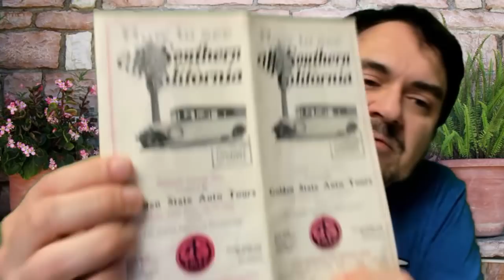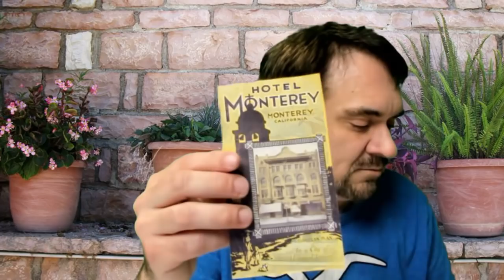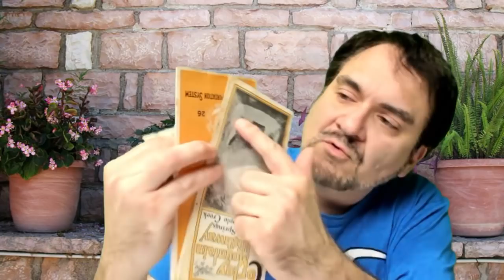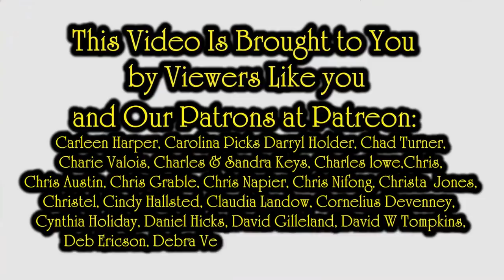Life as A Full Time Reseller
We have a second channel that will be cover making money from arts and crafts for those interested. There will be a lot of How To videos as well.

Some of the Mailing Supplies We Use:
2" Table Top Tape Dispenser
2” Tape For Dispenser Above
6" X 9" poly mailing bags
10” X 14” & Larger Poly Mailing Bags